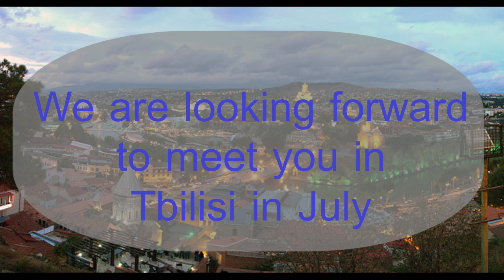Avtandil Kochiashvili - Guide of Denmark (IChO-48)